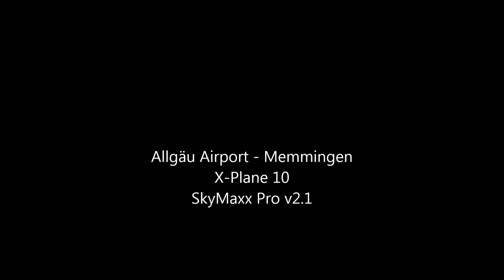X-Plane 10 with SkyMaxxPro 2.1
Allgäu Airport - Memmingen